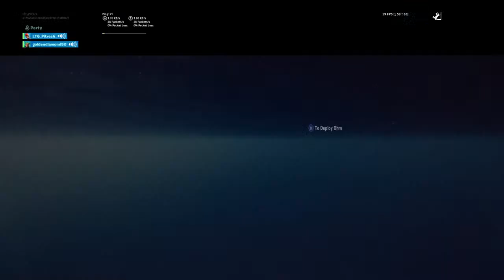Unvaulted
I play any game you want on ps4